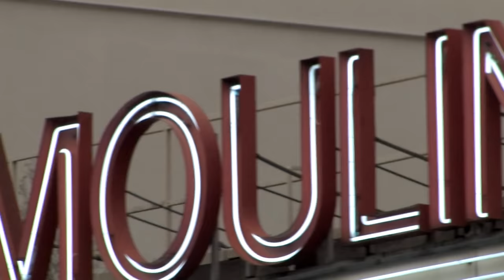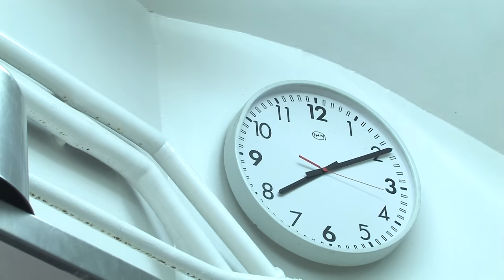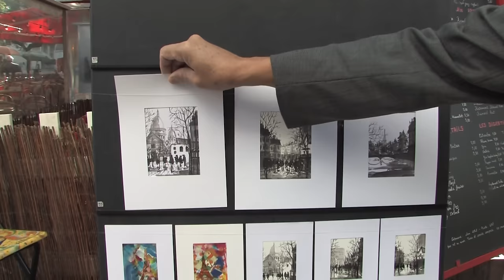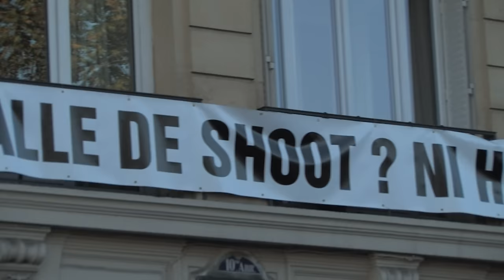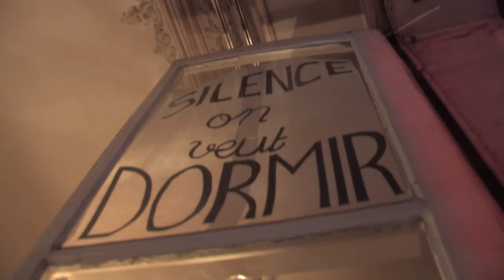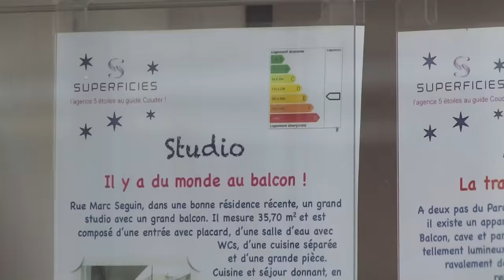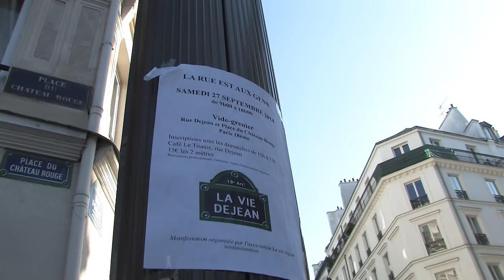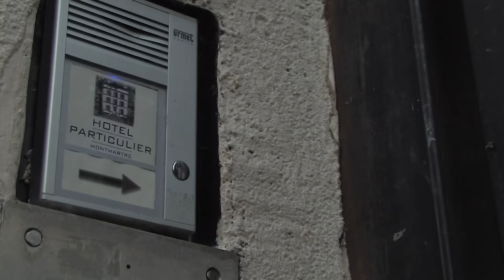Les secrets du Moulin Rouge : Montmartre et Pigalle, cœurs battants de Paris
Plongez au cœur de Pigalle et Montmartre, deux quartiers emblématiques de Paris où le Moulin Rouge incarne le glamour parisien et où les artistes de la place du Tertre luttent pour préserver leur espace face aux contrefaçons chinoises. Découvrez comment ces lieux mythiques, symboles de la Paris bohème, s'adaptent aux changements sociaux et économiques. Entre les coulisses du Moulin Rouge, la vie des artistes de Montmartre, et les transformations de Pigalle, cette vidéo offre une vue fascinante sur un Paris en constante évolution.

🗨️ Que pensez-vous des transformations de Pigalle et Montmartre ? Partagez votre avis en commentaire !

Introduction : Paris, Ville Lumière - 00:00
Le Moulin Rouge : Symbole du Glamour Parisien - 00:05
Les Coulisses du Moulin Rouge : Entraînement et Discipline - 00:48
La Vie des Danseurs : Rigueur et Rêves Réalisés - 02:34
Le Spectacle : French Cancan et Numéros Époustouflants - 04:55
Montmartre : Le Quartier Bohème - 16:30
Les Artistes de la Place du Tertre : Entre Tradition et Concurrence - 16:58
Concurrence Déloyale : Les Faux Tableaux de Montmartre - 19:22
Les Ventes à la Sauvette et le Combat des Riverains - 24:15
Barbès : Un Quartier en Mutation - 32:17
La Lutte Contre les Traficants de Drogue et Cigarettes à Barbès - 30:05
SoPi : Pigalle se Réinvente en Quartier Branché - 37:12
Les Bars à Cocktails de Pigalle : Succès et Défis - 38:18
Le Moulin Rouge : Une Soirée de Spectacle Inoubliable - 50:12
Conclusion : Paris, Entre Glamour et Réalité Sociale - 57:59